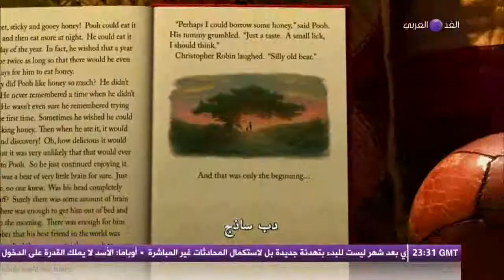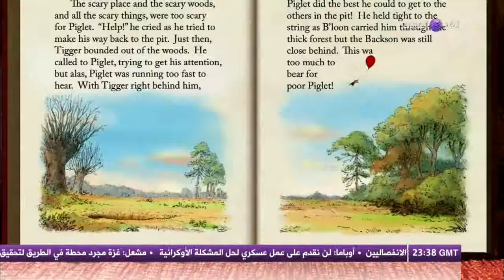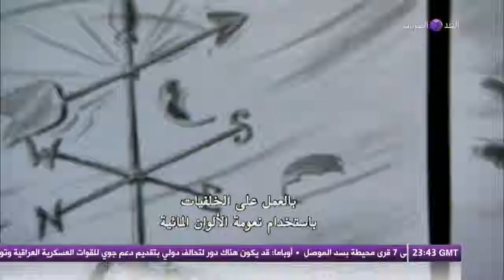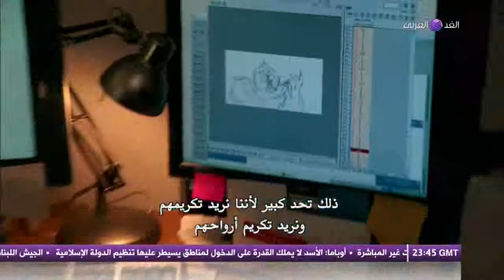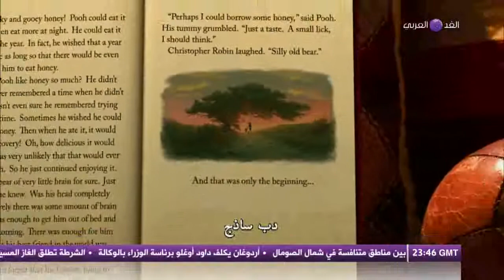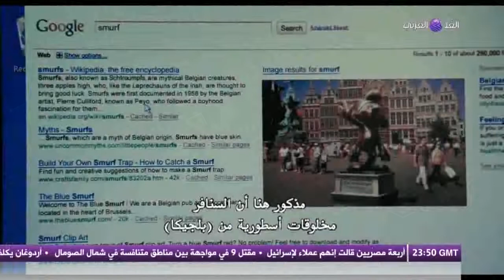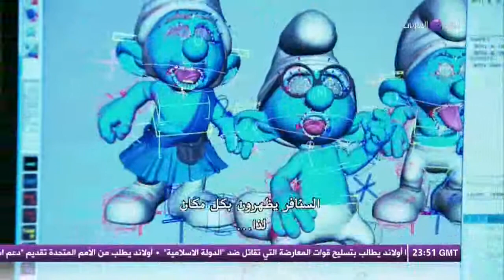برنامج نجوم .. حلقة الخميس 28-08-2014